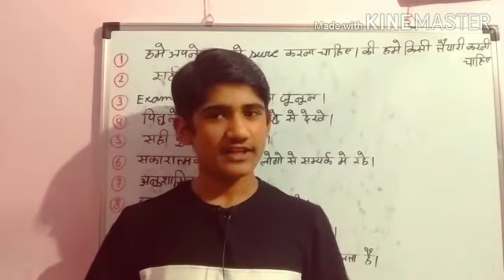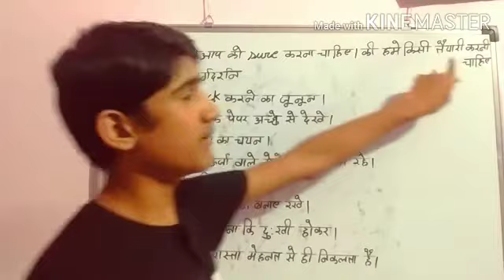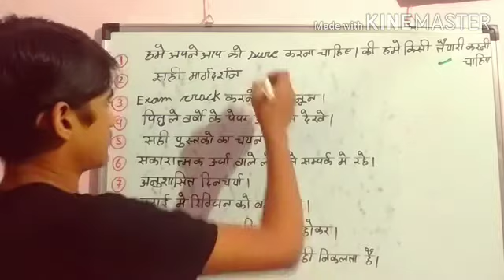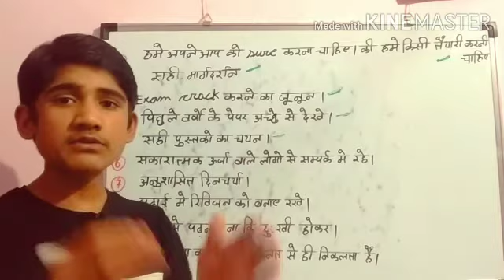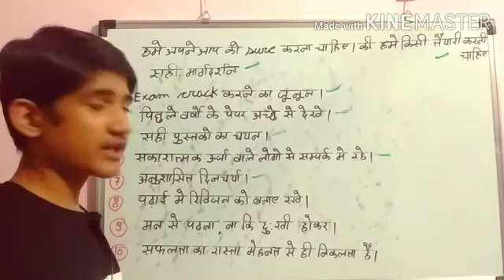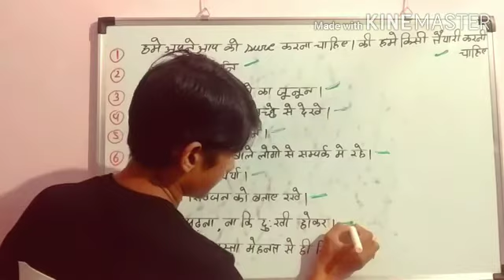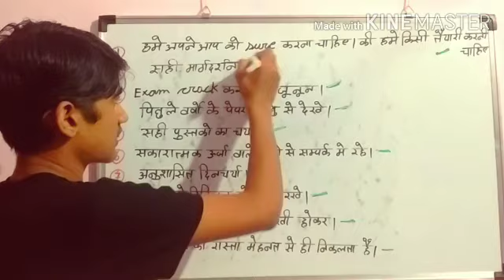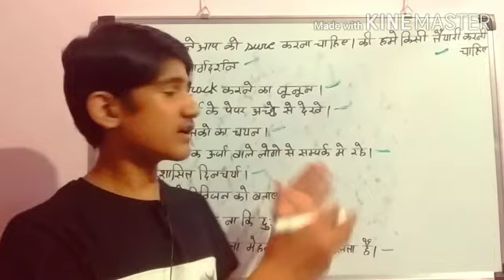exam crack करने के आसान टिप्स[100%सफलता]exam click karne ke aasan tips motivational video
🎉🎉GOOD MORNING🎉🎉🎉

*Gk by yuvraj .
*exam crack karne ke aasan tips.
motivational video.

*दोस्तों इस वीडियो 📲📲📲📲📲📲📲📲📲📲📲📲📲📲📲📲
*एग्जाम में सफलता कैसे पा सकते है।
उसके लिए मैंने 10 टिप्स बताया हूं।

*अगर यह 10 टिप्स हम फॉलो करते हैं
तो एग्जाम में सफलता जरूर पाएंगे।

                  📱 इसलिए📱

*बैल आइकन को जरूर दबाएं । जिससे हमारी आने वाली हर वीडियो सबसे पहले आप तक पहुंच सके।🤳🤳🙏

studykartesamaykinbatonka________dhyan rakhe.